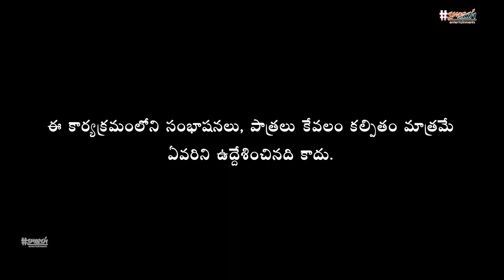కొబ్బరి మట్ట movie review Sudhakar maskuri Sampoor nesh babu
this is only entertainment purpose ...